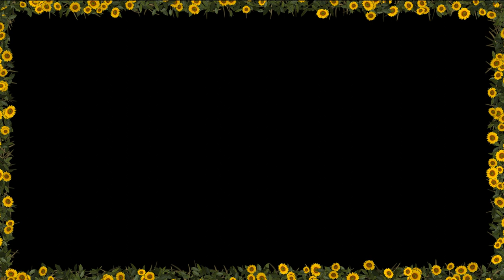Temp 179 sunflowers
free template for video editing